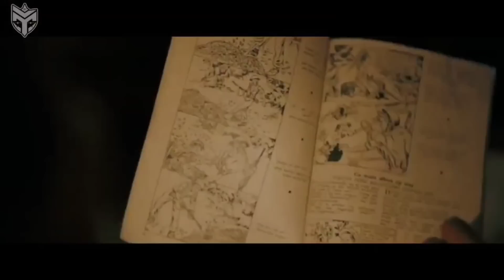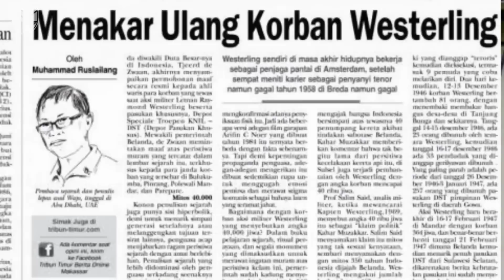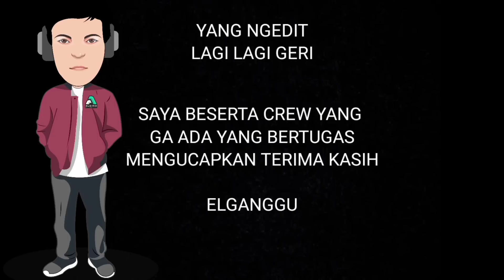AKIBAT KETAGIHAN APEM EMBEM JANDA MUDA - ALUR CERITA FILM PERANG (2020)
The East merupakan film produksi Belanda yang tayang 2020. The East menelusuri suatu babak sejarah bangsa yang kita kenal sebagai pemb4nt4ian Westerling.

The East berkisah tentang prajurit muda Belanda yang ditugaskan menekan gerakan kemerdekaan Indonesia usai Perang Dunia II. Sang prajurit mendapati nuraninya terbelah ketika tugasnya menempatkan dia dalam situasi yang semakin mencekam